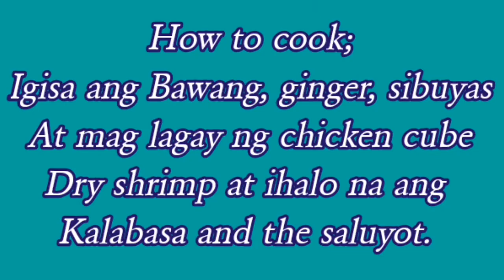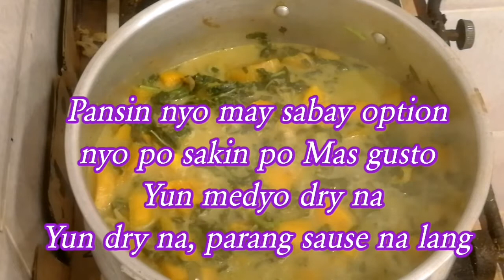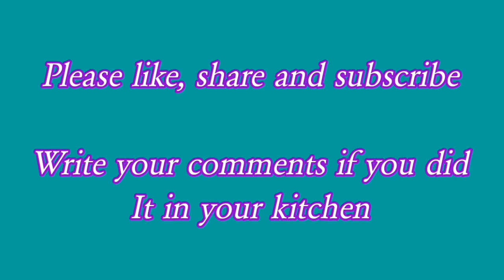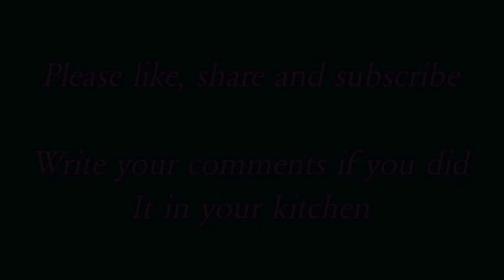Ginataan SALUBASA ala Angat Pilipinas FLM. Saluyot Kalabasa Cooking GinataanGulay w/aTwist.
Saluyot being rich in fiber helps to control blood pressure, cholesterol build-up, diabetes, and prevents heart disease. Saluyot leaves are rich in fiber and its slimy consistency when cooked is used to treat various digestive problems such as diarrhea, stomach ache, dysentery, constipation, and ulcers.

Kalabasa or squash is high in vitamins A, B6, and C, folate, magnesium, fiber, riboflavin, phosphorus, and potassium. That's a serious nutritional power-packed veggie. Yellow squash is also rich in manganese. This mineral helps to boost bone strength and helps the body's ability to process fats and carbohydrates

Ginataang kalabasa, also known as kalabasa sa gata, is a Filipino vegetable stew made from calabaza in coconut milk and spices. It commonly includes shrimp and yardlong beans and either bagoong or patis. It can also be cooked with fish, crab, or meat and a variety of other ingredients